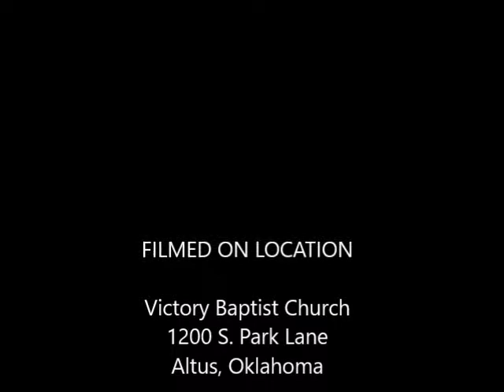Sunday Morning Devotional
Damon C.McGuire, December 3, 2017